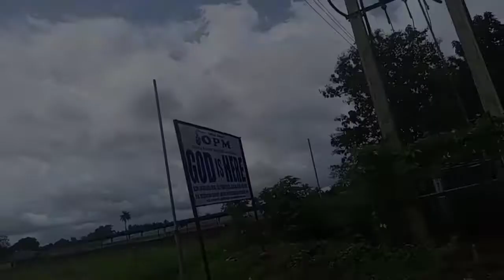Driving Along Ishi Court To Ubakala Junction Umuahia Abia State Nigeria 🇳🇬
Drive with me from Ishi court to Ubakala Junction Umuahia Abia State Nigeria 🇳🇬

Abia State, Umuahia, Nigeria, Old Umuahia, Ubakala, Federal Government Girls' College Umuahia, Drive With Me, St. Silas Anglican church old Umuahia, St. Charles Catholic Church Old Umuahia, Afor Ibeji market, Apumiri Market,

Chika Judith

chikajudith6